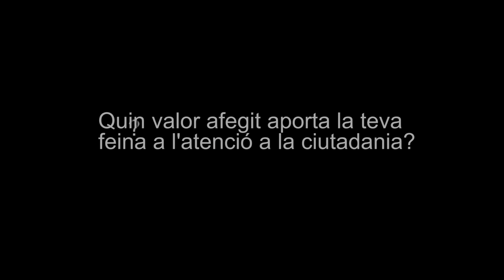Quin valor afegit aporten els administratius a l'atenció a la ciutadania?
Dins la 8a Jornada d'Administratius Sanitaris de l'ICS, l'organització demana la participació de tot el personal administratiu sanitari. Per aquest motiu, els encoratja a enviar vídeos (fets amb el mòbil o qualsevol altre dispositiu) responent a la següent pregunta: Quin valor afegit aporten els administratius a l'atenció a la ciutadania?